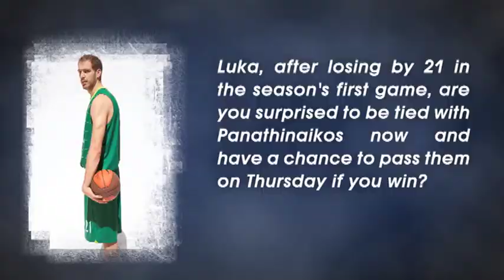GOW Interview: Luka Zoric (Unicaja)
The Croatian center will have a crucial clash against Batiste